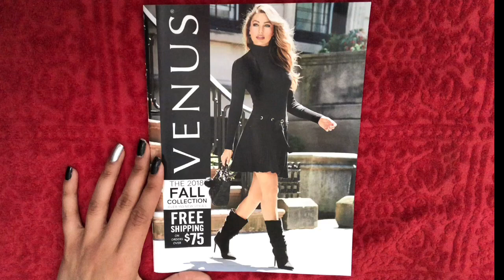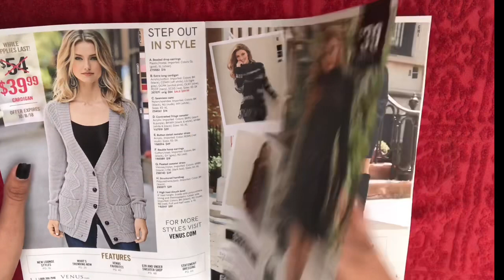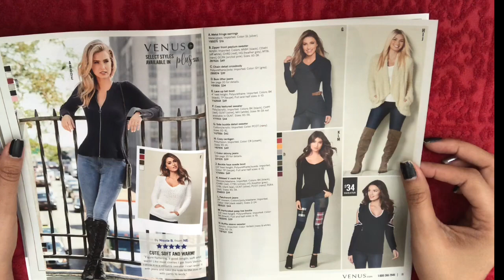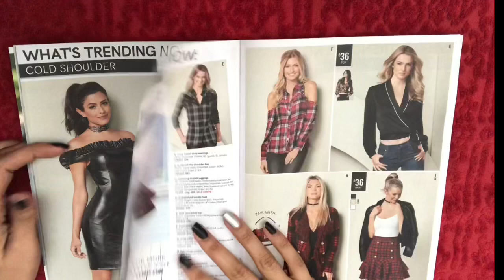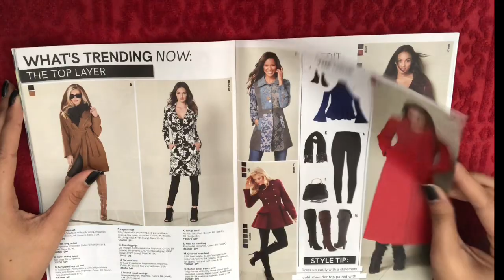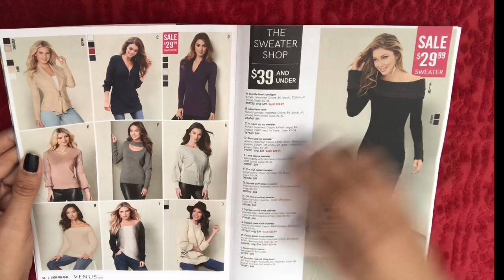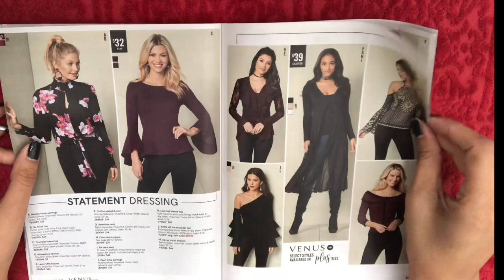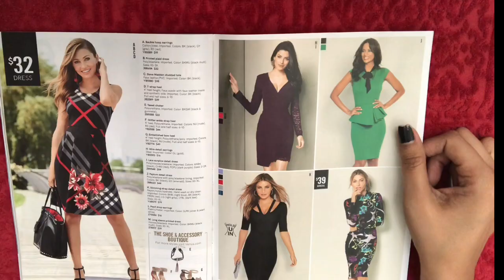REVISTA * Asmr Español * Super Relajante whisper ESTILOS PARA OTOÑO 🍁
ESTILOS PARA OTOÑO 🍁Catalago ASMR en Español | Super Relajante whisper

♡ I N S T A G R A M: dailytimeasmr

asmr tapping
asmr whisper
asmr susurros
asmr para dormir
asmr canal
asmr ana
asmr maquillaje
asmr spanish
asmr gum chewing
videos para relajarte
roleplay asmr español
asmr maquillaje roleplay
asmr comiendo
asmr mouth sounds
asmr video
dormir mejor
dormir